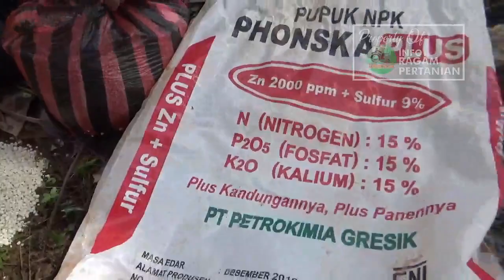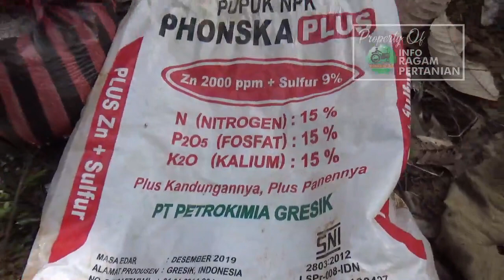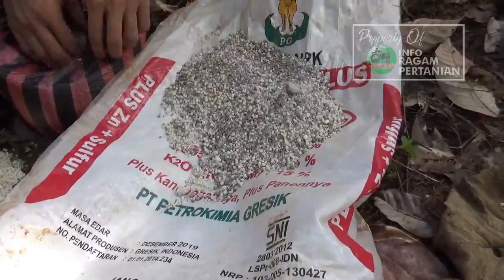Sharing dan Berbagi Bersama Petani Pemula Durian dalam Perawatan tanaman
Membudidayakan durian memang gampang -gampang susah, penanganan awal yang salah bisa bisa menyebabkan tanaman tidak akan tumbuh sesuai dengan yang di harapkan. olehnya kami sedikit berbagi dan sharing pengalaman kepada petani pemula. mengenai proses perawatan agar proses pertumbuhan lebih maksimal sesuai yang diharapkan nah langkah apa saja yang kami berbagi dan sharing berikut kami sajikan informasinya...

Kami bukan PROFESIONAL , kami hanya Sharing Tentang Ilmu tentang Tanaman
yang telah kami lakukan  dengan pengalaman kami sendiri, apabila ada masukan atau kritik dan saran
silakan hubungi kami di No kami dibawah ini:
PERHATIAN - Silahkan Share Video-video Kami  dengan catatan :
   Jazakumullah khayran.

Terimakasih telah mengunjungi Channel Kami, Jangan Lupa Suka, Bagikan, Dan Subscibe Channelnya Untuk Mendapatkan Update Video Selanjutnya.
Saya Harap Anda Menyukai Channel Kami, Terima kasih atas semua Like, komentar Anda di Channel Kami dan .

Please,do not claim against this mix,If you want it removed from channel contact via Email messaging or youtube's messaging